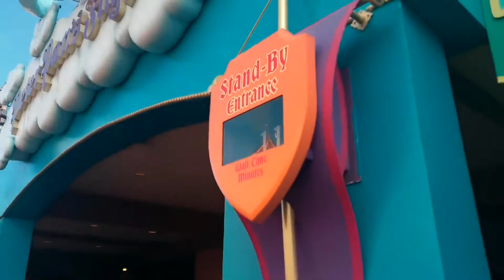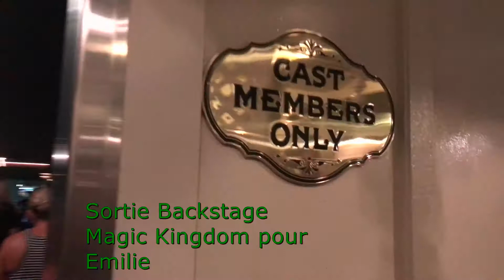Vlog Orlando 2017 Partie 11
journée du 11 octobre
matinée spectacle a animal kingdom et soirée a Magic Kingdom